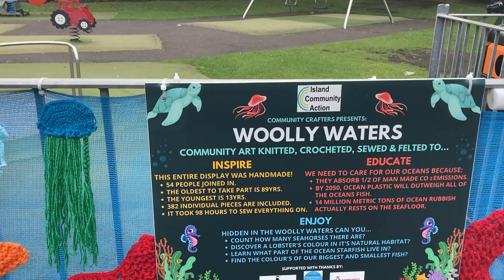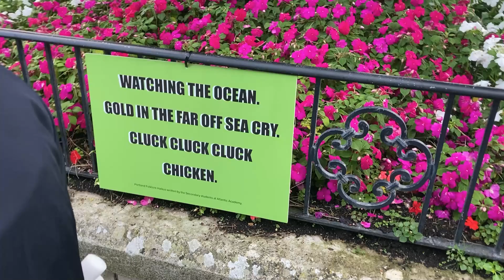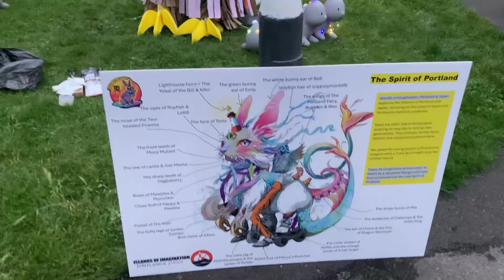B-Side Festival parade - Portland - 2024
So the 2024 B-Side (arts) festival ended with this super aeesome and slightly weird parade (and other stuff) at Easton Square.